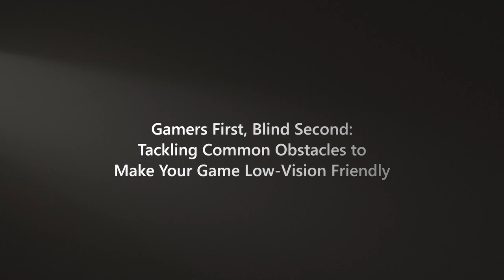Gamers First, Blind Second: Make Your Game Low Vision Friendly [Panel]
Gamers First, Blind Second: Tackling Common Obstacles to Make Your Game Low-Vision Friendly
Steve Saylor, Meghan Dornbrock, Jesse Anderson

Jesse Anderson, Meghan Dornbrock and Steve Saylor are blind and low-vision gamers, and many obstacles still persist in video games that make them difficult to enjoy. As gamers first they share their experiences and provide helpful ideas on how to improve visual accessibility in your games.